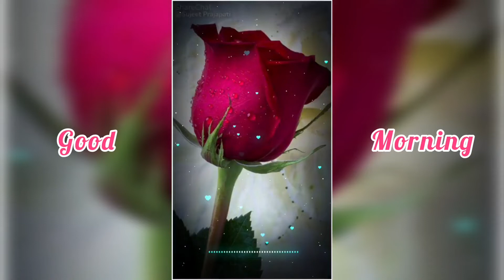good morning, ☕good morning status, good morning whatsapp status, 😊😀good morning love status🌺💐💐⚘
(@arpit singh  )